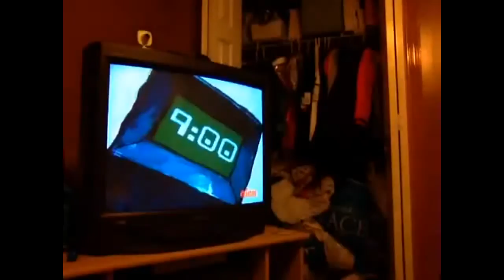My Nooooooooooooooo! Collection